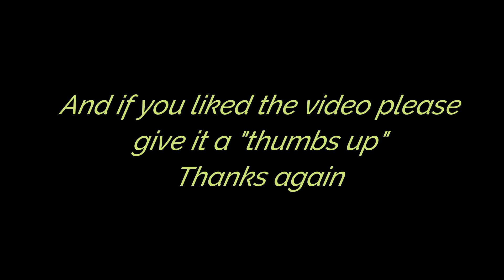Sadie is at PawTown!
Sadie Tillery had a wonderful time at PawTown!